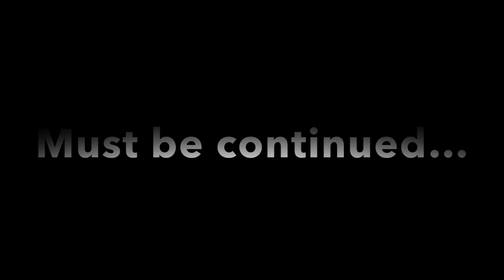I play against the shiftiest hooper in SOUTH CAROLINA...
Instagram isiahtalley